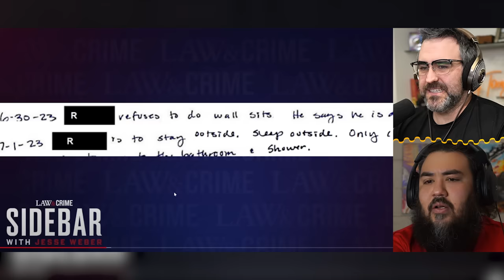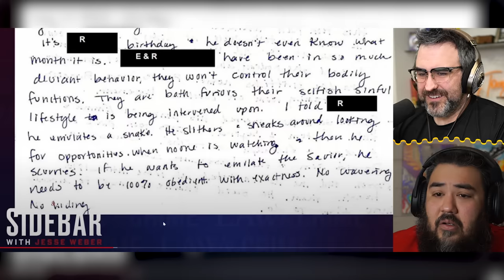Evidence From YouTube Mom Ruby Franke's Case Is Terrifying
They released all the evidence from Ruby Franke's case and it is so horrible. These people deserve to stay locked up forever.